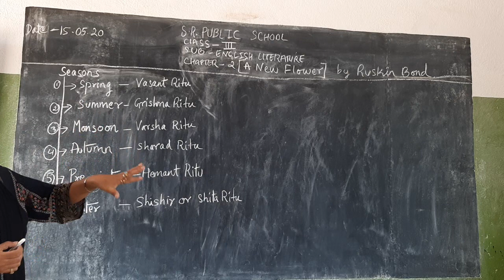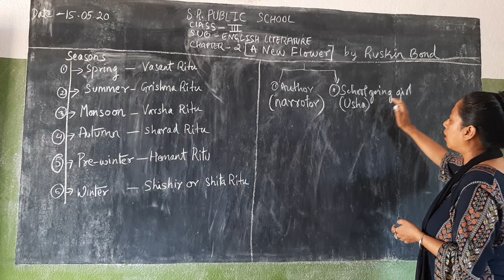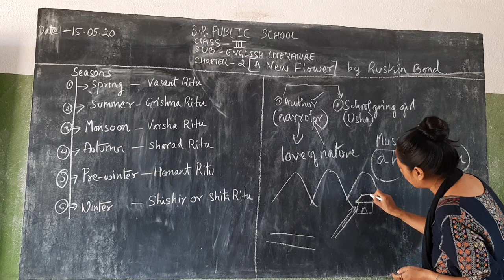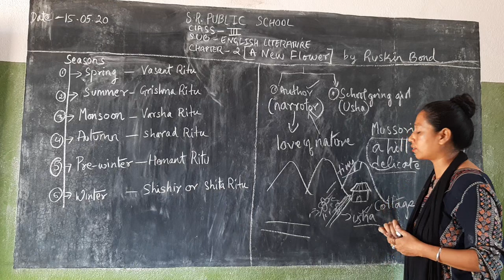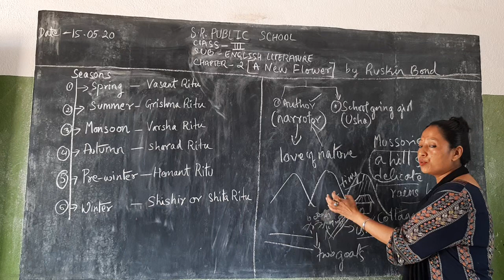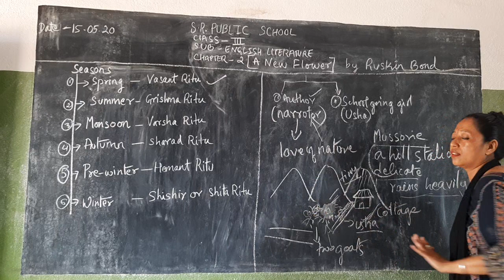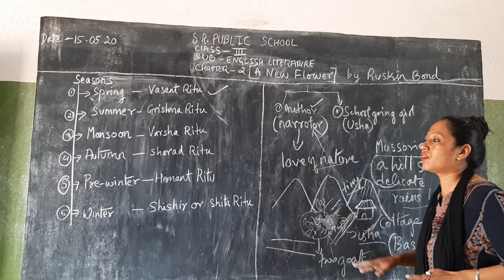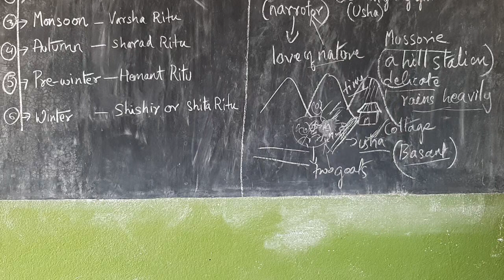Class iii english 2